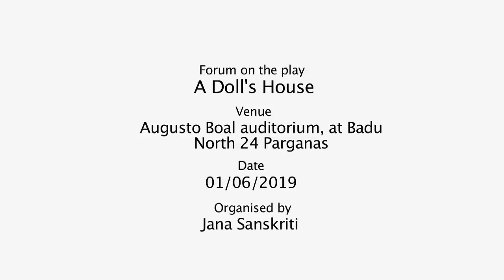FORUM SESSION, A Doll's House (KHALAR GHAR)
a production by Janasanskriti